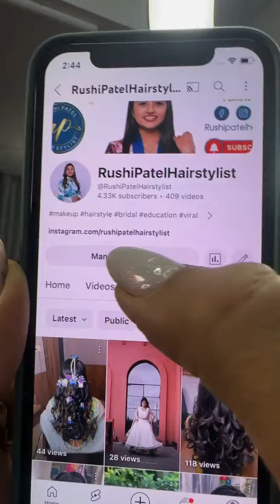Makeup and Hair Style Created by rushi patel From Ahmedabad